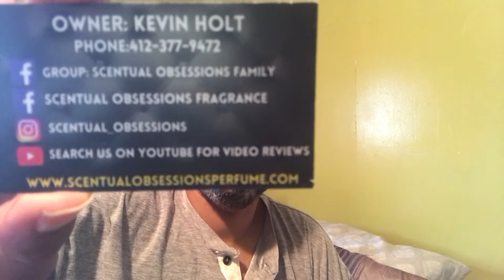Mail Call! What Cologne Did I Get In Today?